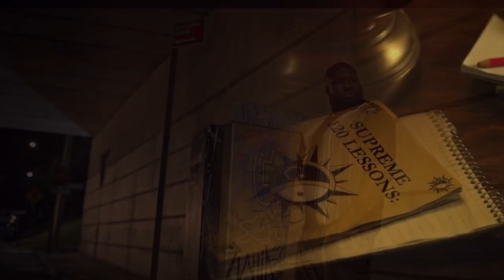WU-TANG: AN AMERICAN SAGA SEASON 1 EPISODE 9 RECAP!!!